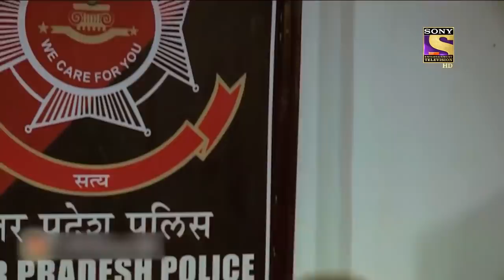अवैध बेड़ियाँ | Crime Patrol | क्राइम पेट्रोल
Focusing on some of the Shocking Crime Scandals that took place in different parts of the country, watch this sequence of episodes that bring a new story every day with every bit of information from the beginning to the final end of the investigation of each case.